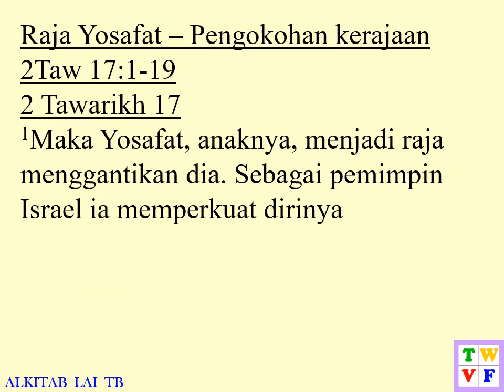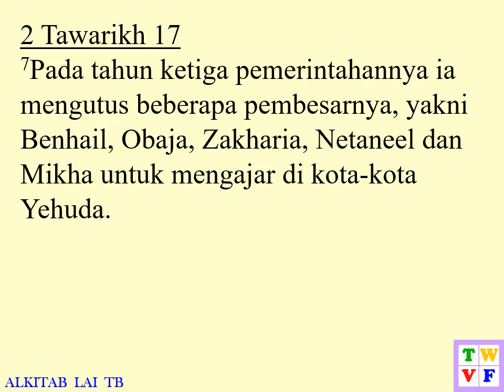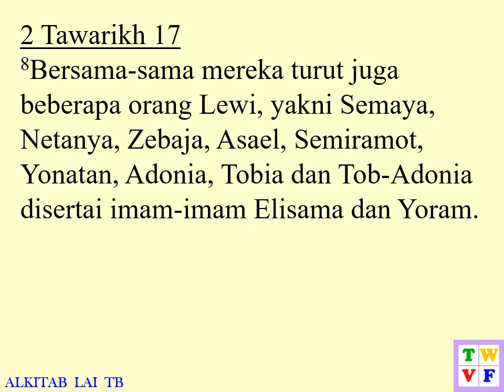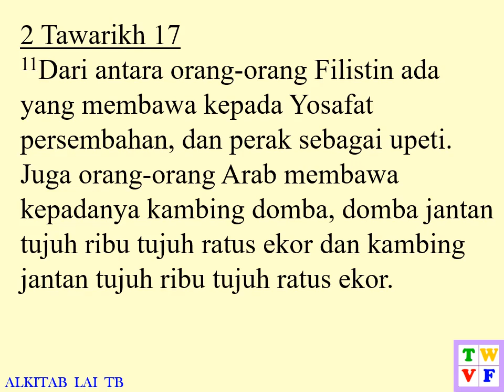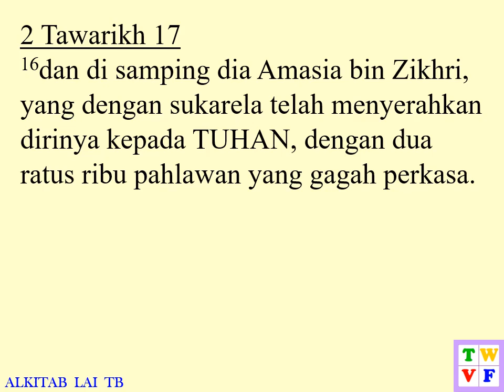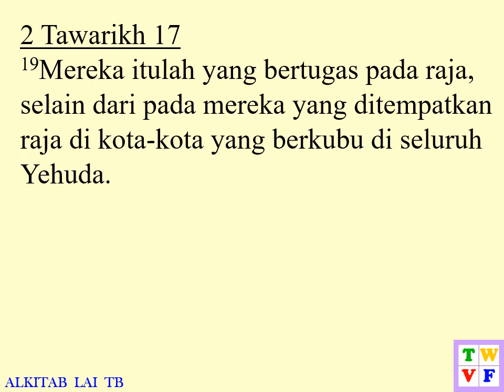2 Tawarikh Pasal 17 ALKITAB suara dan text - Indonesian Holy Bible audio and text